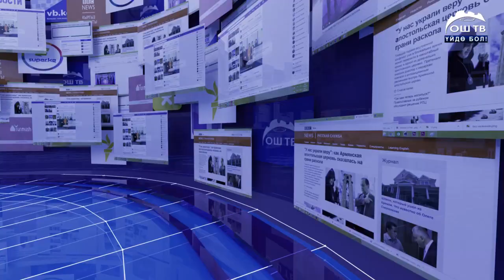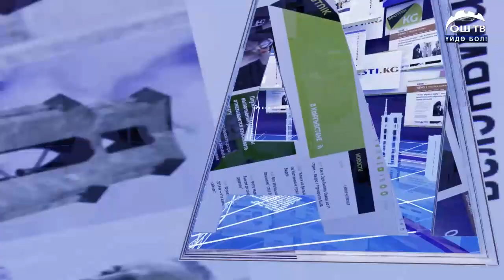САЙТ КАБАР 14.10.2020 Депутаттар менен жолугушууда ыйлап жиберген Дүрдана учурда жардамга муктаж